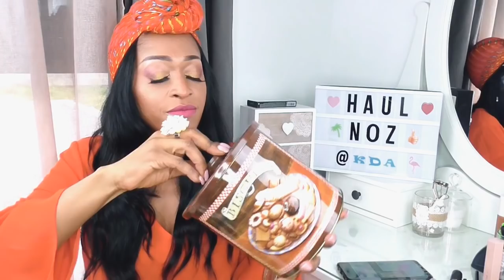HAUL NOZ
Salut à toutes

Je partage avec vous mon petit Haul Noz. Cette semaine je n'ai pas trouvé grand chose mais bon.

Gros bisous...